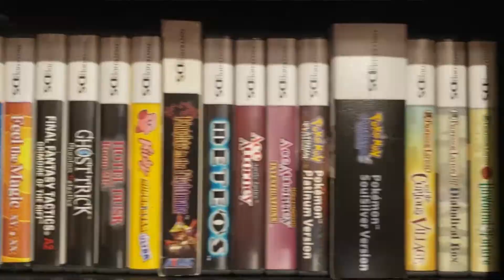After Dark Episode 112 - Elon Does Us a Solid (feat. Krinital)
THE AUDIO IS MESSED UP FOR THE FIRST 15 MINUTES! It returns to normal around that timecode. This is a good episode so be sure to stick with it!

This week, Krinital joins the Clan to discuss the N-Gage Community debacle, gun safety, and the ever-shifting paradigm in the political divide. Also, our good friend of the show Elon Musk fixes Twitter for us.